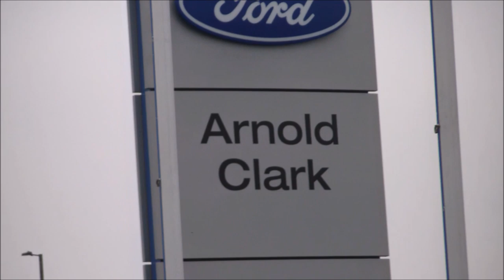Used Car Salesman, Arnold Clark Ford, North Shields